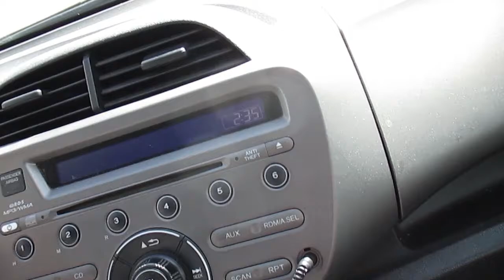GOT OUR TRAILER FOR THE MOVE! - Daily Vlog Day 194 (03-11-14)